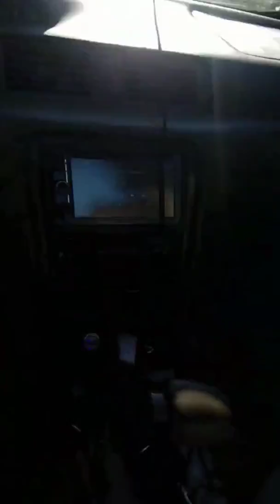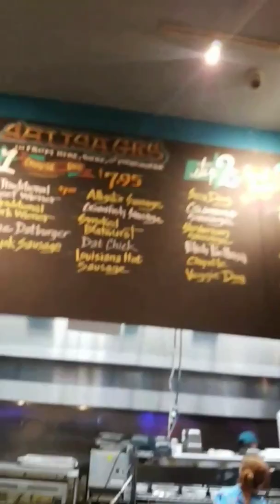"The Jimmie Show" SnapChat March 3, 2017